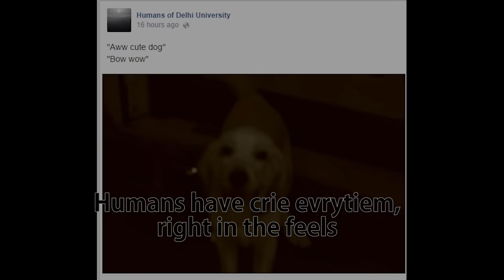Humans of Delhi University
Humans of New York took over the internet by storm and a lot of other similar pages have now plagued the internet. Here is an honest take on those "close to the heart" and emotional photography pages run by photographers who have no clue about framing or composition.